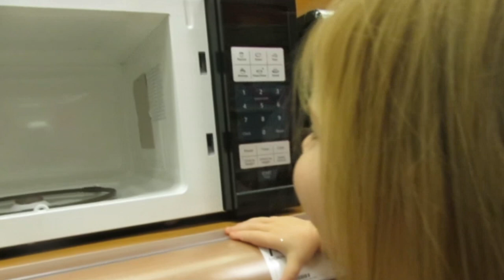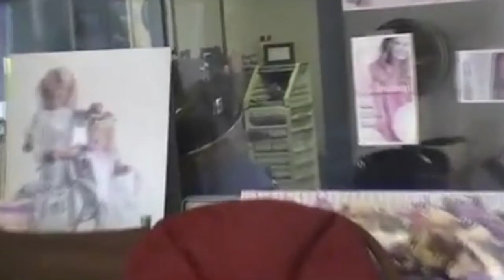BYE OLD SALON! SAD DAY! │DAILY VLOG 11•6•17